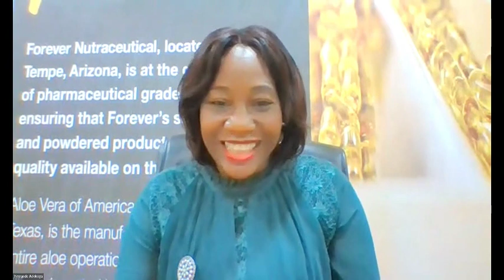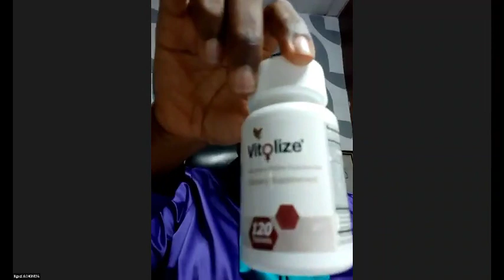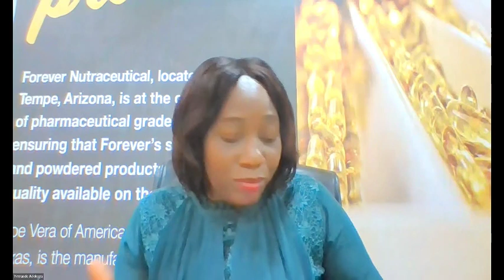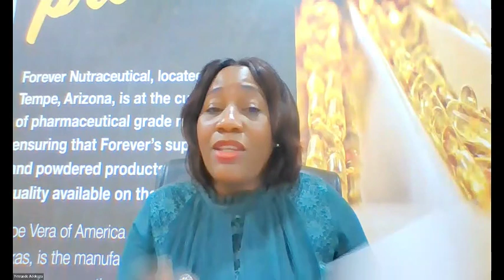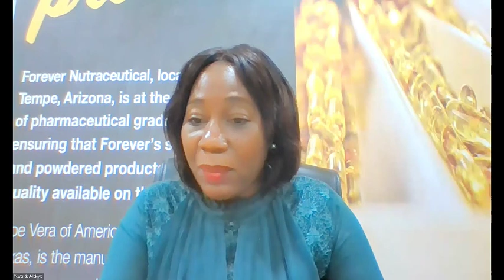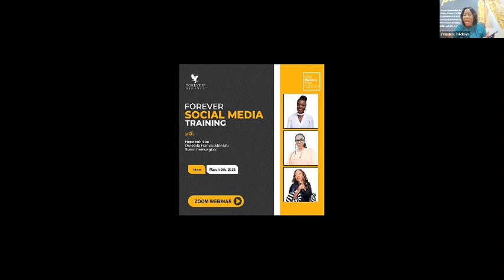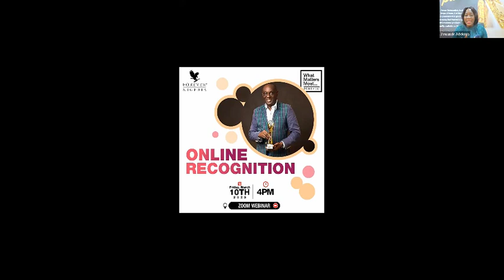INTERNATIONAL WOMEN DAY